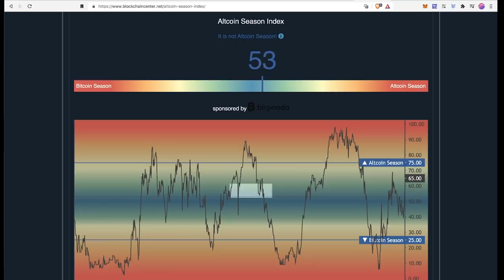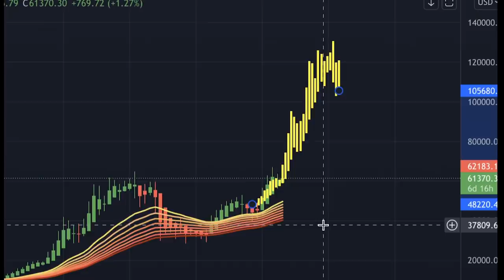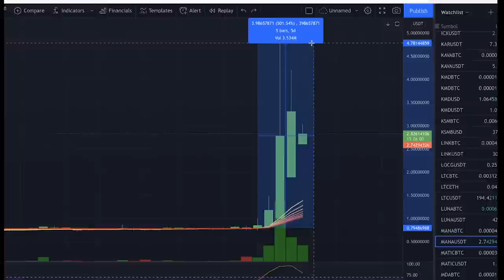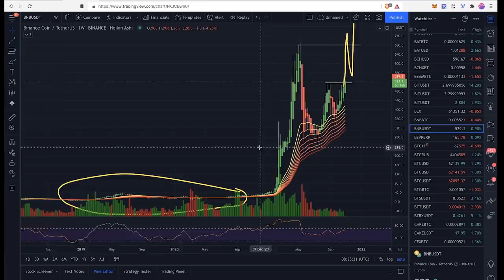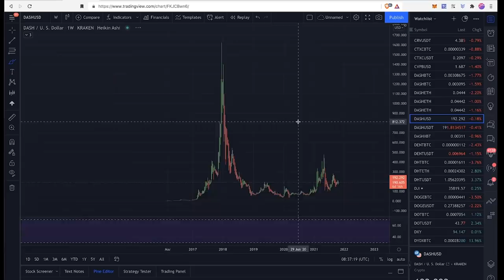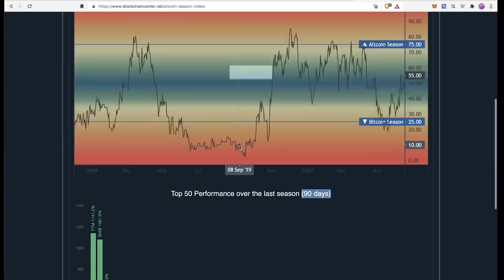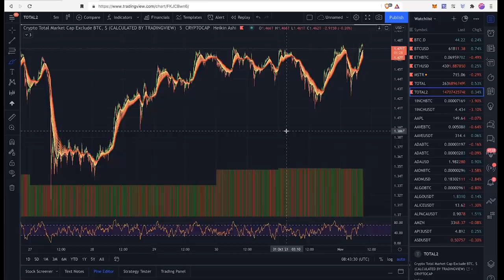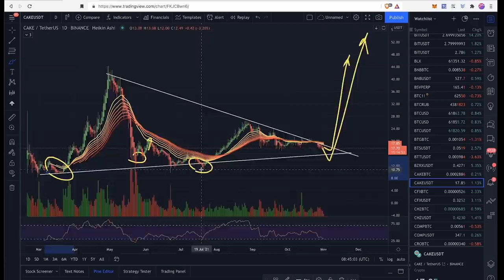АЛЬТСЕЗОН УЖЕ ЗДЕСЬ!!! 🚀 [BAT, MANA, CAKE, BNB, LiNK, LTC, DASH...]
00:00 Альтсезон
00:58 LONG!
01:20 BTC
01:56 TOTAL2
02:30 BAT
03:17 MANA
04:30 BNB
05:48 LINK
06:10 LTC
06:30 DASH
07:32 ИНДЕКС АЛЬТСЕЗОНА
09:00 МОИ ПОЗИЦИИ
09:38 BTC краткосрок
10:00 ТОЧКИ ВХОДА
11:28 CAKE

BTC: 1JcJgpSHbrRwgnvLeteXNfNXxLgpDuxyMP
ETH: 0xC8b0CF755bec8155D371676D77A579D7E15fd7eD
DASH: XuhZGGGezSEqnDq5ETBkiMc4ARfS6UxQAi
LTC: LfGpGJjkcrgZV12VNnQdEx79uHgeHSS8oG